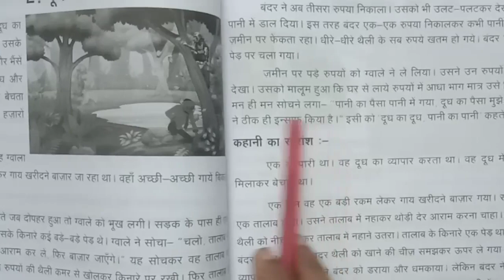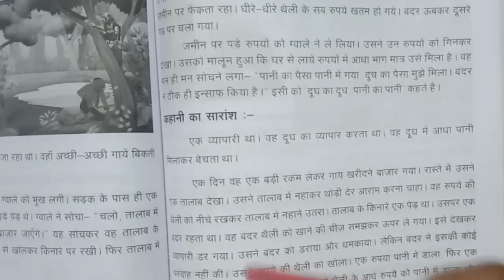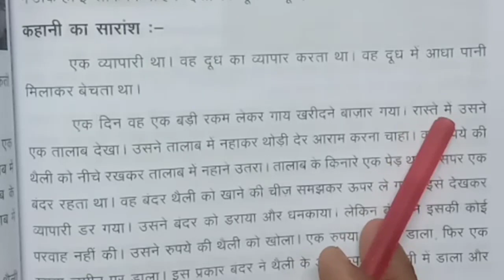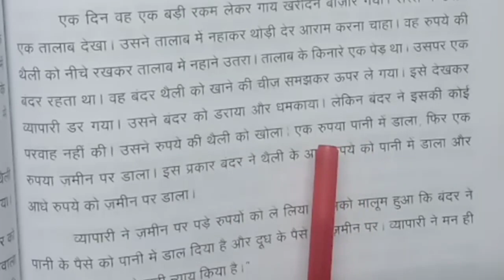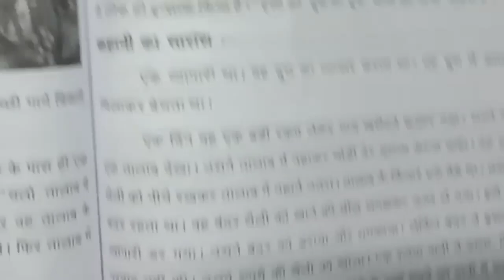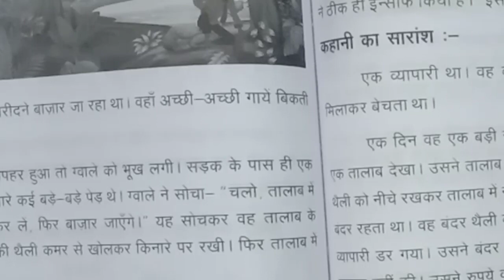prathmic new syllabus khahani| dhuth meim pani|2.दूध में पानी |story essay in Tamil@kalaigal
prathmic new syllabus khahani| dhuth meim pani|2.दूध में पानी |story essay in Tamil@kalaigalprathmic new syllabus khahani| thuth meim pani|2.दूध में पानी |story essay in Tamil explanation@kalaigal

Must watch |Chennai Sabha new Update about August 23 Exam|May Month Magazine review |chennai Sabha Important Update about August 23 Exam|May Month Magazine review |Must watch

 Important update |Dbhps May - Magazine  Review   chennai
nnai-sabha important update in May  Magazine |@kalaigal eralam

Dbhps Chennai April magazine |August 22 portions ‎ sylabus @KALAIGAL ERALAM

DBHPS New Updation Regarding Books | DBHPS Examination |HindiExamination | |DBHPS | DBHPS Examination | Parichay | Updations about DBHPS

 DBHPS Hindi Exam Results announced

 Prathmic to Praveen Uttarardh videos available in our channel.

DBHPS 2020 Result Published | How to check dbhps result online | Hindi result

visharardh poorvardh important tips for August 23|Expected questions |Blueprint

Vishararadh poorvaradh Model question paper August 22| Blue print  Feb23‎@KALAIGAL ERALAM

Praveen Uttarardh  Karmaveer saranse in Tamil| ‎ praveen uttaradh lesson @KALAIGAL ERALAM

Praveen uttarardh  karmaveer saranse in Tamil

Praveen uttarardh |visharardh uttarardh |viva| मौखिक परीक्षा| details in Tamil ‎@KALAIGAL ERALAM